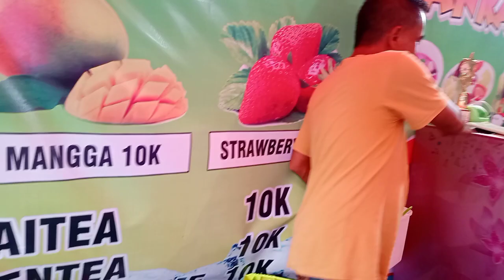Ide usaha Es kawah durian | di Sukabumi expo 2023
ide usaha minuman memang banyak di minati,salah satu nya minuman berbahan dasar buah-buahan,
di event hari jadi kota Sukabumi yg ke 153 ini saya menemukan penjual minuman es berbahan dasar bermacam2 buah,selain harga nya murah es ini juga mempunyai rasa yang khas

silahkan teman-teman bisa mencoba ide usaha seperti ini,atau praktekan dirumah sambil uji kelayakan